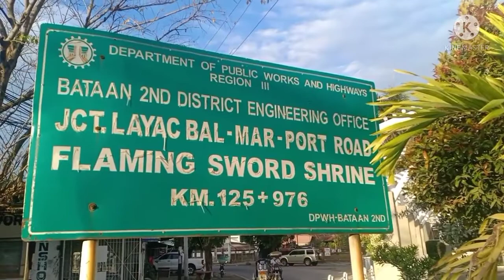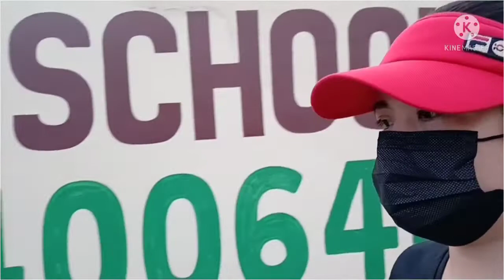Lakad-Sulyap sa Pilar taralets episode 7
Flaming sword shrine located in Pilar, Bataan episode 7 welcome to Enet's TV please watch until the end and so subscribe like share and click the notification bell so that you are always updated every time  I have new videos .